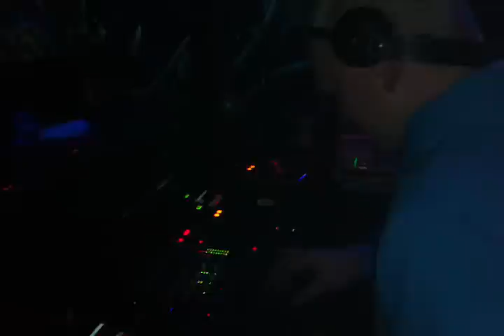Toxwen En Mode Enchainement La Danse Des Tong At B-Box